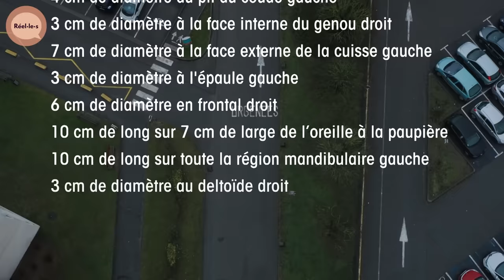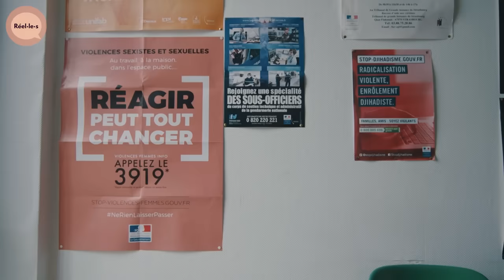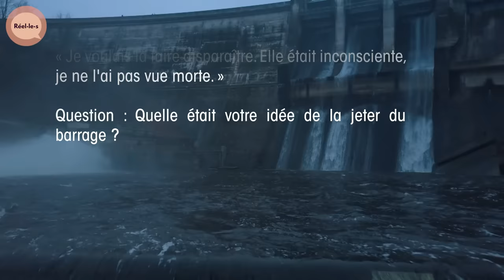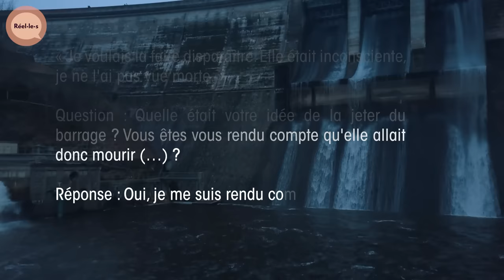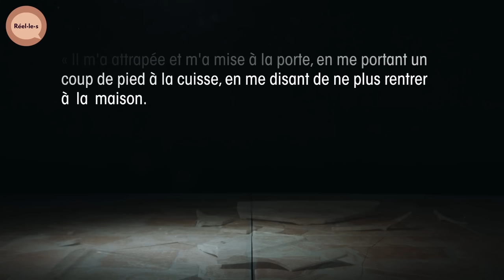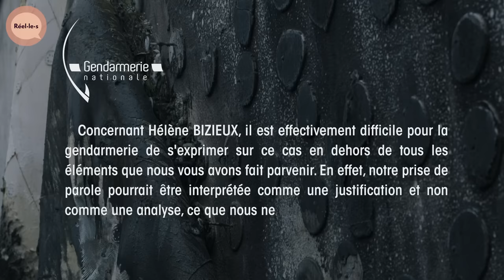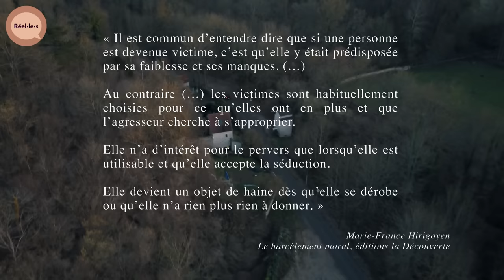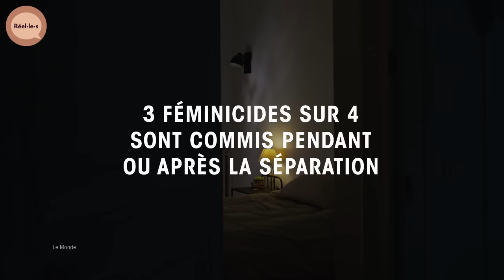Féminicides : déconstruire le mécanisme | Réel·le·s | DOC COMPLET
En 2019, 150 femmes ont été tuées par leur conjoint ou leur ex-compagnon. Face à ce fléau, les journalistes du Monde ont créé une cellule d'investigation pour décrypter ces féminicides.

Avec méthodologie, ils ont mis en évidence un schéma criminel récurrent. Ils ont caractérisé les signaux faibles et forts qui conduisent à ces meurtres de femmes.

Ce documentaire analyse cinq cas emblématiques de féminicides. À travers des témoignages poignants, il retrace l'évolution de la relation amoureuse de la rencontre jusqu'au meurtre.

Ce film pointe ce qui aurait dû être vu. Il alerte sur l'aveuglement collectif de notre société. Cinq histoires tragiques pour faire émerger une mécanique, dans l'espoir de l'enrayer.

Et à travers ce film, une volonté : provoquer une prise de conscience globale. Les féminicides, c'est l'affaire de tous.

Documentaire : Féminicides
Réalisation : Lorraine de Foucher et Jérémy Frey
Production : Coproduction Bangumi - Le Monde et France Télévisions